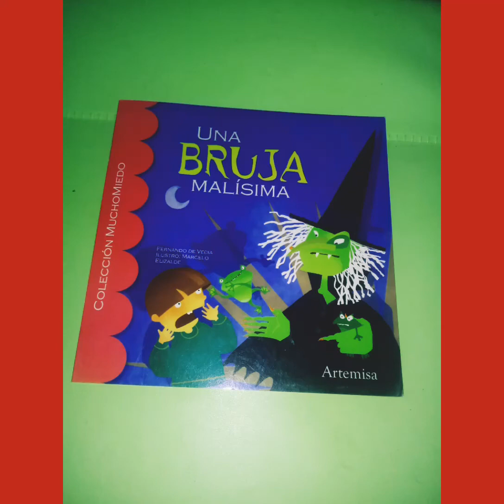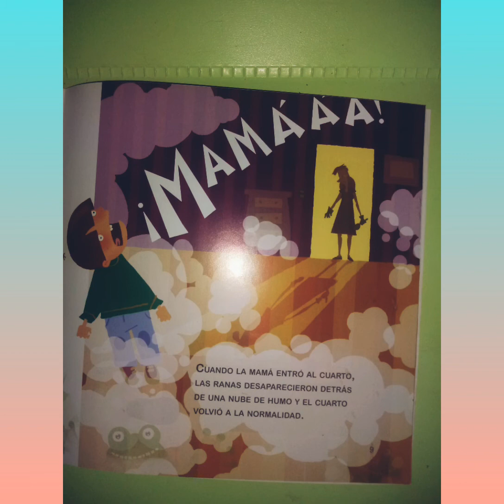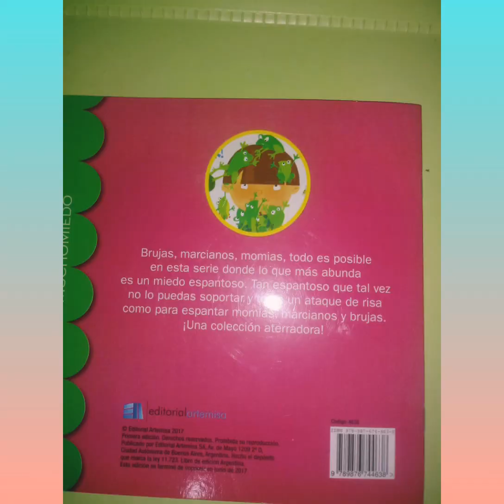"UNA BRUJA MALÍSIMA"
Fernando De Vedia